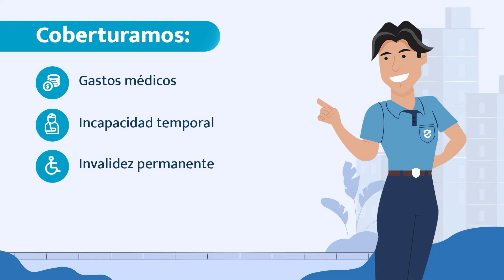No queremos que esto suceda - Afosecat San Martin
Este trabajo fue realizado para Afosecat San Martín con la intención de ser transmitido tanto por televisión como por radio 📻📺

Somos Digitall una empresa que busca poner 💚tu marca en el corazón de más personas💚
En nuestro canal podrás encontrar los trabajos audiovisuales realizados para nuestros clientes.
Realizamos:
- Videos publicitarios e institucionales
- Fotografía corporativa
- Servicio de transmisión en vivo multicámara
- Diseño gráfico
- Merchandising
- Estrategia y consultoría
- Video y fotografía con drone
Puedes realizar consultas adicionales al 📲 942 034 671

💙𝐃𝐢𝐠𝐢𝐭𝐚𝐥𝐥 Tu marca en el corazón de más personas💚